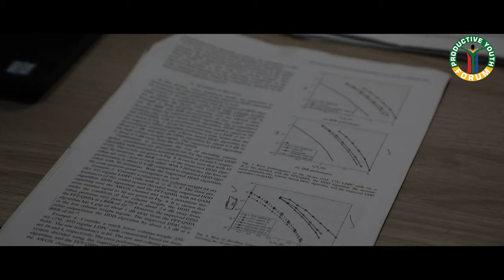PYF student accommodation ad | 4K video - South Africa 2020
Shot on:
Canon 5D Mark IV, with the 24-70mm 2.8 II L Series with RONIN-S gimbal.

WE ARE DIGITAL NARRATORS, THINKERS, DEVELOPERS & PRODUCERS.

BRANDING, IDENTITY & STRATEGY
DESIGN & INTERACTION
VIDEO PRODUCTION
PHOTOGRAPHY & RETOUCHING